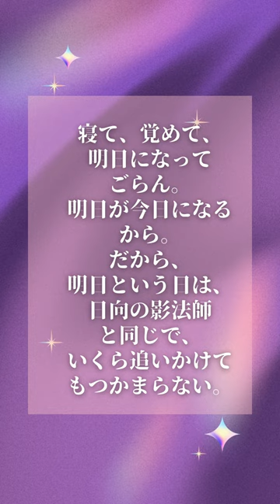悲しくば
中村天風先生の言葉

シャーマン